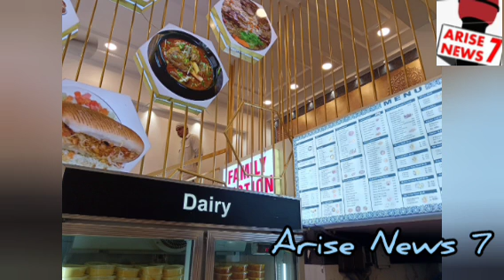GRAND OPENING ANMOL MANDI &BIRYANI byJafar Hussain MLA,Md Pasha Sait ProprietorOn4-4-24at Edi Bazar